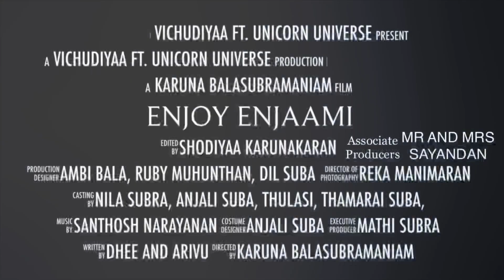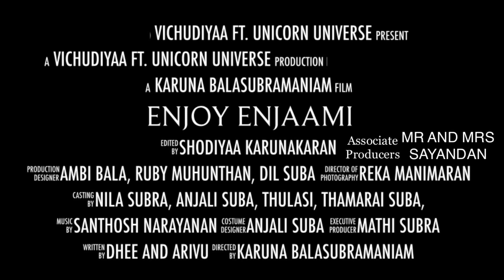Enjoy Enjaami | Dhee & Arivu | Cover by VichuDiyaa ft. Unicorn Universe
Collaboration with Unicorn Universe!